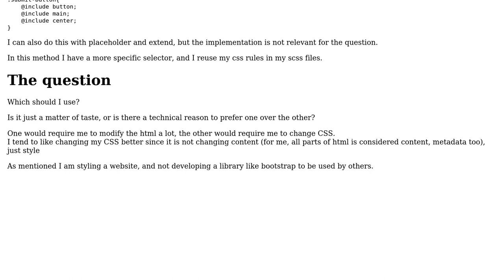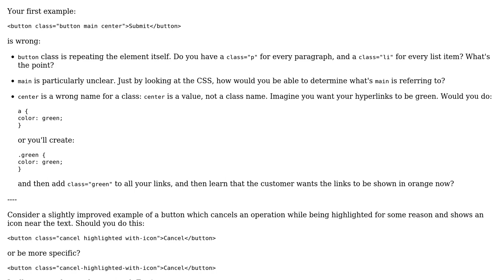Software Engineering: sass - use abstract selectors or mixins/placeholder?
With thanks & praise to God, and with thanks to the many people who have made this project possible! | Content (except music & images) licensed under CC BY-SA | Music | Images & others | With thanks to user guy mograbi user Arseni Mourzenko and the Stack Exchange Network Trademarks are property of their respective owners. You are responsible for your own actions.